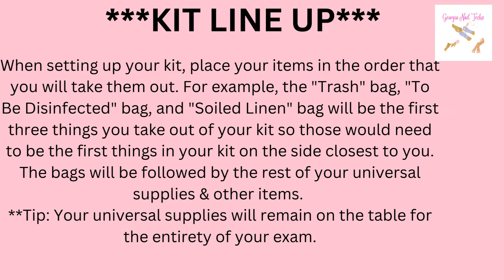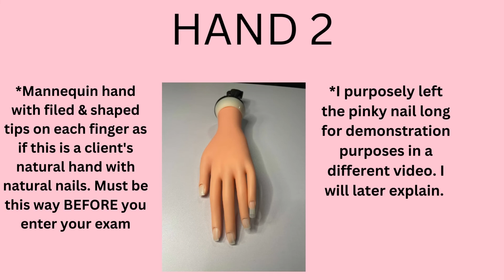Georgia Nail Techs State Board KIT SET UP & Supplies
**Please be patient with me as I continue to enhance my channel with better equipment and content quality.

I hope my videos help you pass your Georgia Nail Tech state board exam. This is a visual ONLY of what your kit set up and supplies should look like. If you have any questions or suggestions, please leave them in the comment box below. I wish you the best of luck, I know you will succeed! You're the BEST!